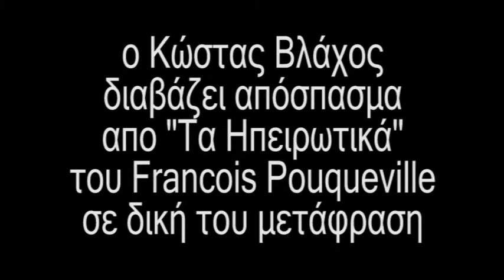Πουκεβίλ Πρέβεζα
Το Σάββατο 4 Ιουνίου 2011, το Ίδρυμα Ακτία Νικόπολις παρουσίασε την έκδοση του 3ου τόμου των «Ηπειρωτικών» του Francois Pouqueville (ο 1ος και ο 2ος τόμος έχουν εκδοθεί απ' την Ε.Η.Μ.) σε μετάφραση του Κώστα Βλάχου.
Εδώ ο μεταφραστής διαβάζει απόσπασμα απο την αναφορά στην Πρέβεζα.